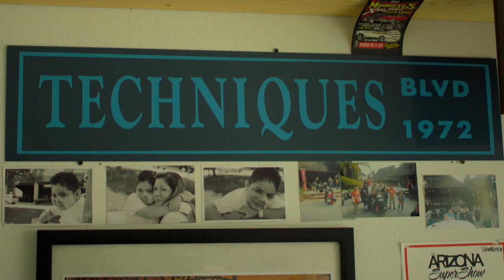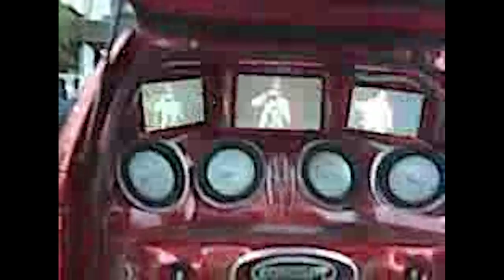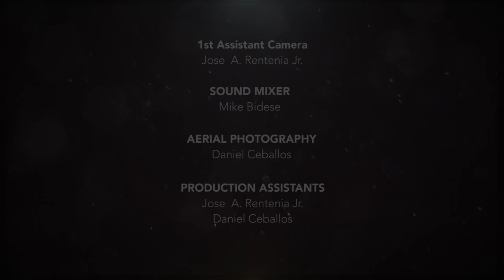Lowrider Roll Models: Margaret Garcia - Episode 5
In this episode of Roll Models, we take a look at how Margaret Garcia, along with the lowrider community, pulled together to create such a beautiful organization. It’s a heartfelt episode that touches the soul and it brings to light the power of human compassion and the camaraderie found in the world of lowriding.